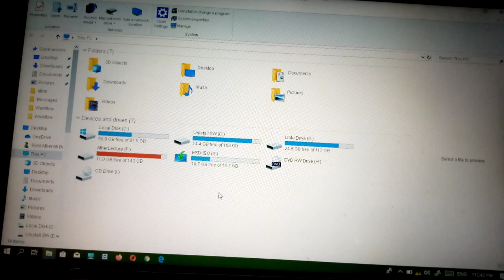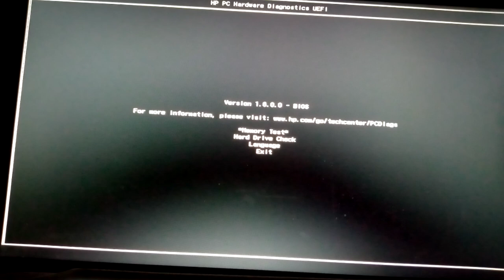Windows 10 installation on HP Machine: Part 1 | Syed Ather Ali Bukhari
Regards...
By: Syed Ather Ali Bukhari